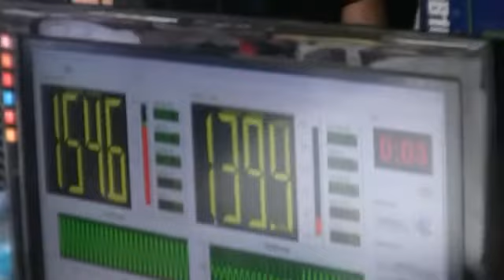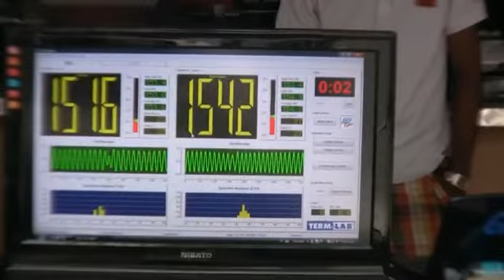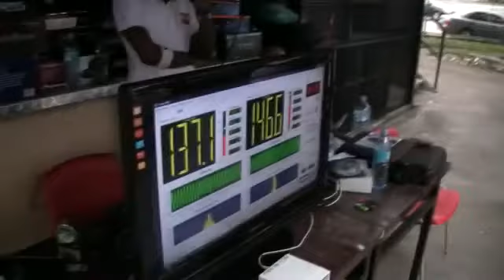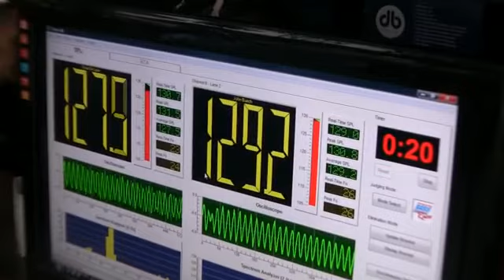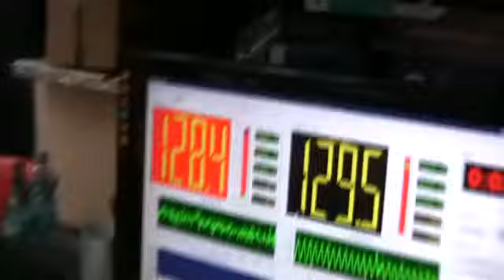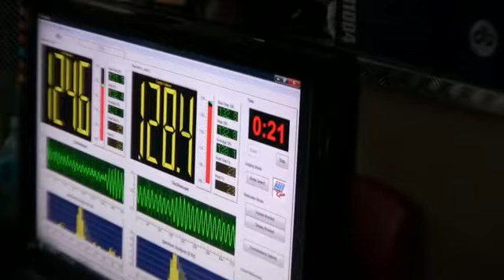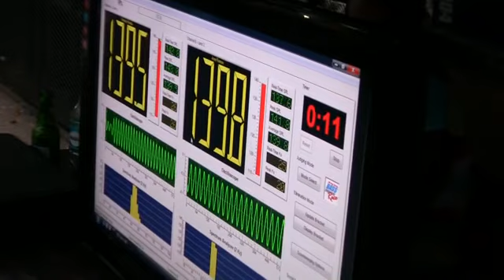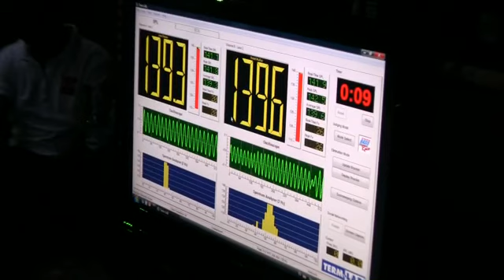3ra Valida DB Drag Bass Race 2012